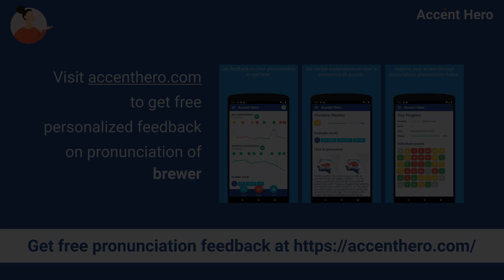BREWER - Meaning and Pronunciation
How to pronounce brewer?

This video provides examples of American English pronunciations of brewer by male and female speakers.
In addition, it explains the meaning of brewer through a definition and several visual examples.

IPA Transcription of brewer is /ˈbruːɚ/.

Definition of brewer:
Brewer is a person who makes beer.

If you'd like to test your pronunciation of brewer, check out Accent Hero's real-time pronunciation feedback tool: